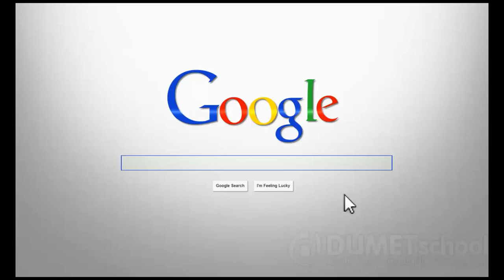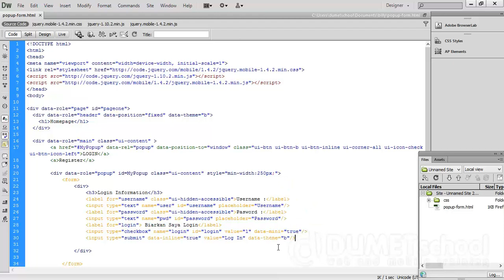Cara Membuat Popup Login Form di jQuery Mobile